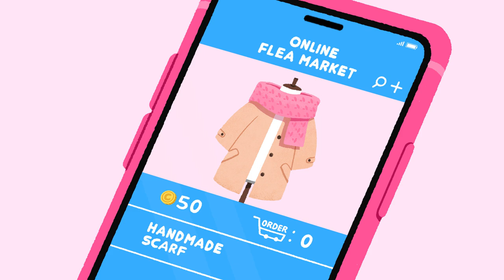What happened in CONY's Flea Market? / BROWN & FRIENDS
Nothing beats a hand-knit scarf. 🧶
But I wonder who CONY's
going to give it to...?

코니의 사랑이 담긴 목도리!
그 주인은 누가 될까? 🧶